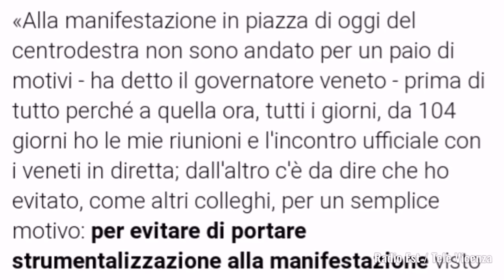SONDAGGIO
Manifestazione 2 giugno 2020